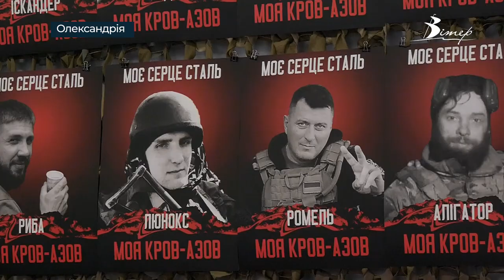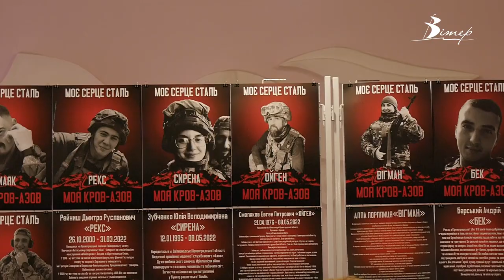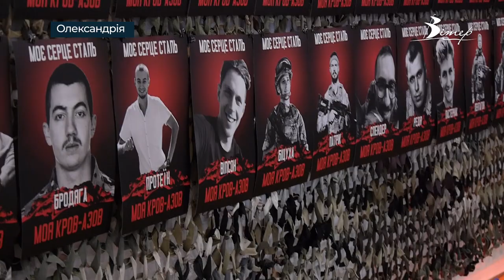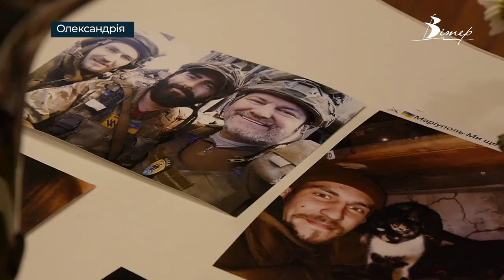Виставка, присвячена загиблим оборонцям Маріуполя, відкрилася в Олександрії | CBN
«Моє серце – сталь, моя кров – Азов». Пересувна виставка під такою назвою відкрилася в Олександрії. Присвячена вона загиблим оборонцям Маріуполя. Протягом місяця жителі та гості міста мають змогу зазирнути в очі загиблим героям, які своїми життями зупинили ворожу навалу навесні минулого року і змінили хід війни.